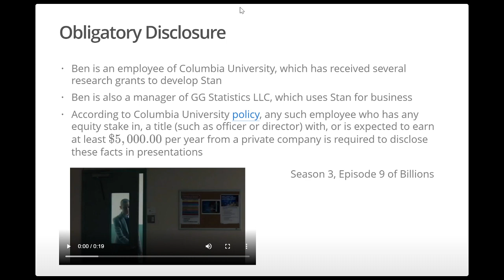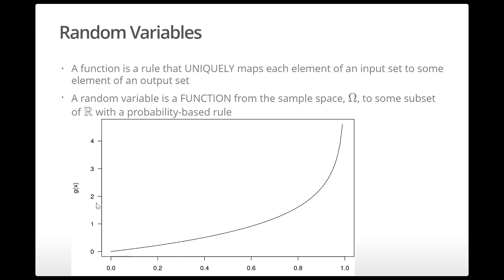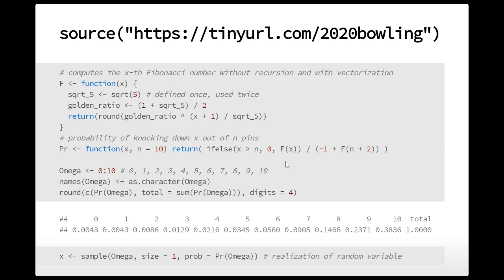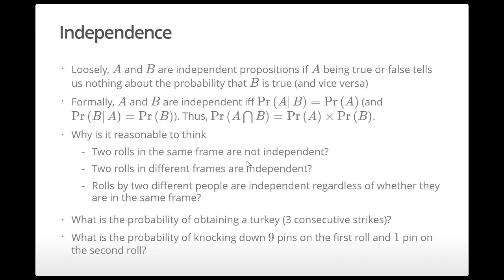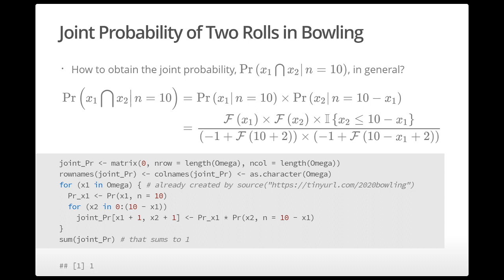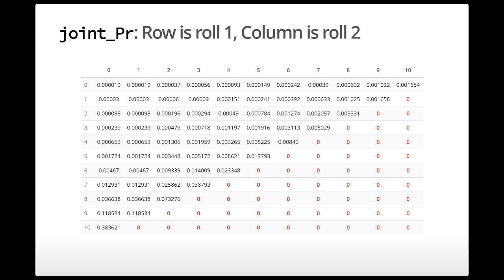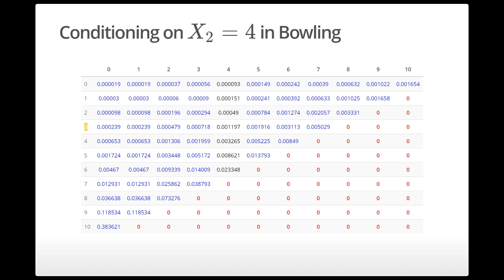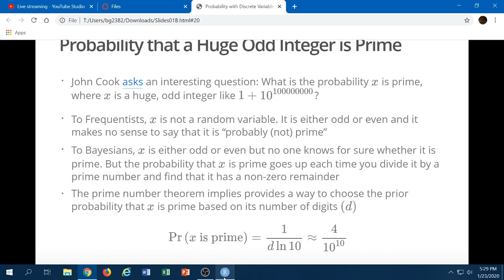Probability with Discrete Random Variables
Unfortunately, the microphones did not capture the audio well, but you might be able to understand it if you maximize your volume and / or use headphones.